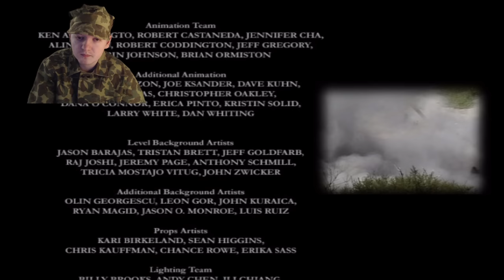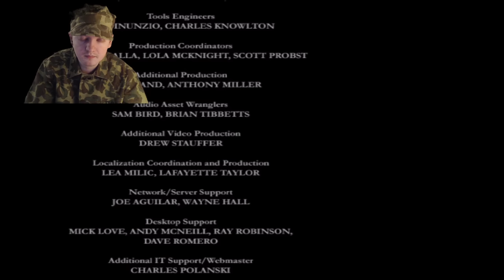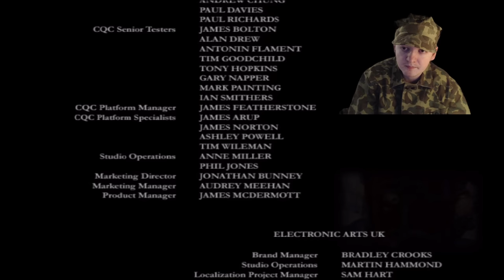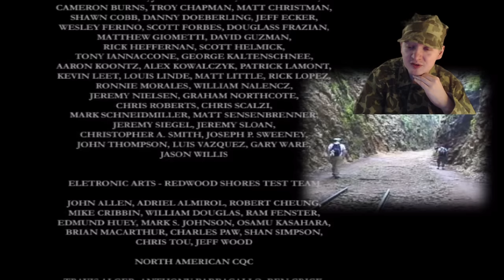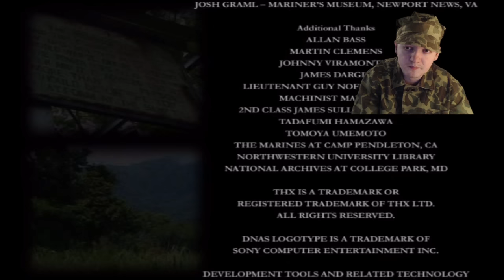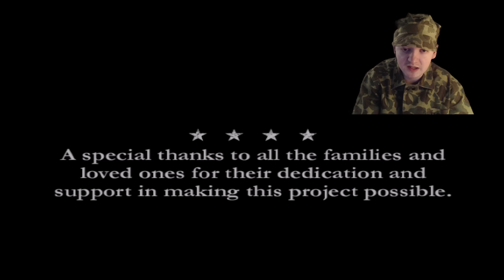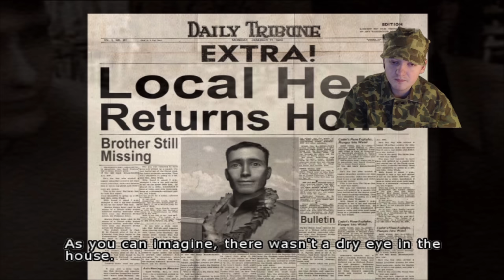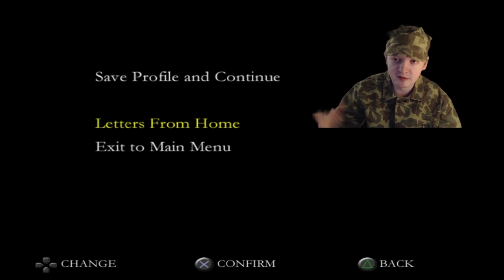Destroying And Sinking Imperial Japanese Super Carrier Ship - Medal Of Honor Rising Sun Ending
This is Medal Of Honor Rising Sun. This is a first person World War 2 shooter that came out in 2003. In the game you play as Joseph Griffin as USMC marine right after Pearl Harbor is attacked. The story follows the Pacific Campaign. On this part Joseph destroys the Japanese super carrier ship and sinks all the gold.